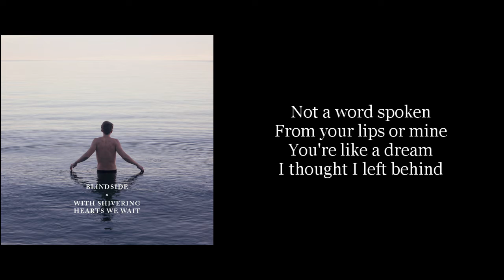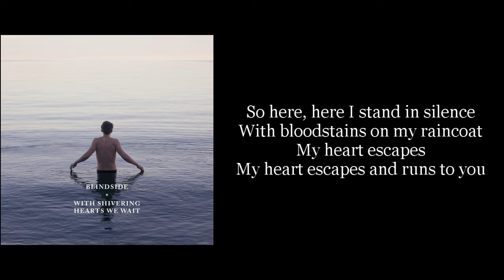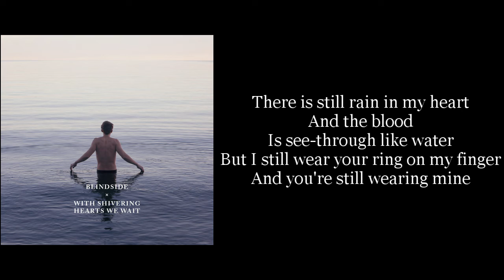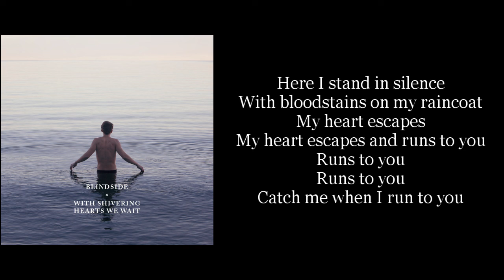Blindside - My Heart Escapes (Karaoke Instrumental)